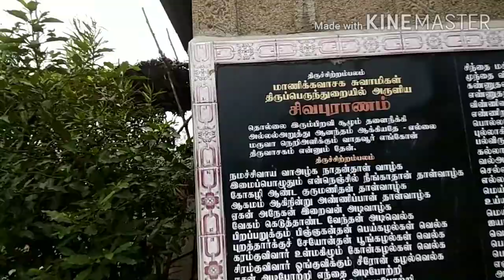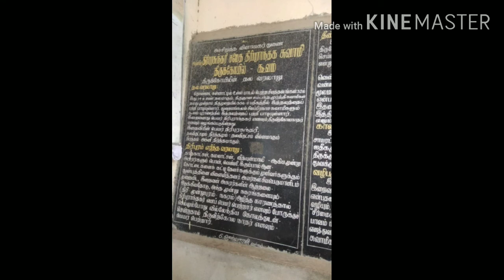shigeshwarar Shivan temple & koovam Shivan temple